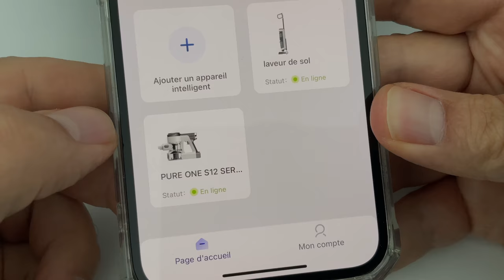Aspirateur sans sac PURE ONE S12 de TINECO : Il est génial ! + code promo 40 euros (jusqu'au 3/10)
Dans cette vidéo, je teste le TINECO Pure One S12 un aspirateur balai sans sac d'une efficacité incroyable !!
Achetez le PURE ONE S12 sur Amazon + code PROMO : AMAZINGS12

- 40 euros avec le code AMAZINGS12